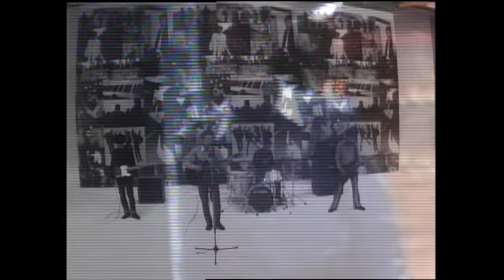Mr.Children 「CROSS ROAD」 MUSIC VIDEO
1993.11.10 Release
4th Single 「CROSS ROAD」 MUSIC VIDEO